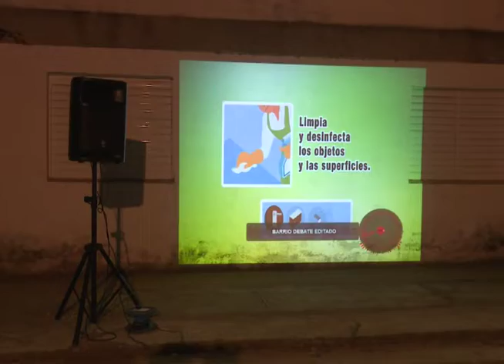Audiencias Sanitarias en zona 83 de los Comités de Defensa de la Revolución en Mayabeque.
Así de oportunas transcurren las audiencias sanitarias en la capital de Mayabeque, San José de las lajas. Esta vez el encuentro transcurrió en la zona 83 de los Comités de Defensa de la Revolución.